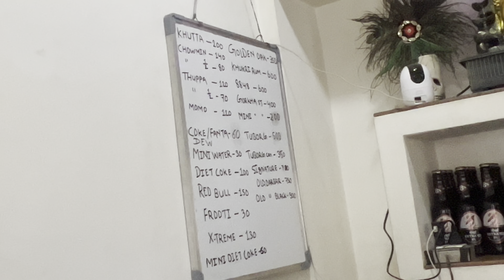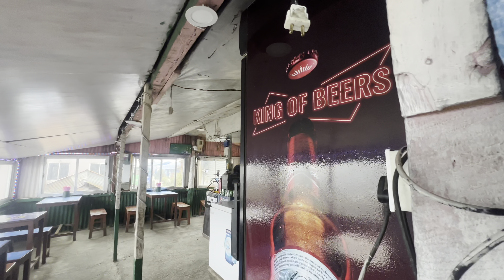Sungur ko masu ko items ko hunting ma dharan dekhi Vedetar samma@nunkwinofficial8392